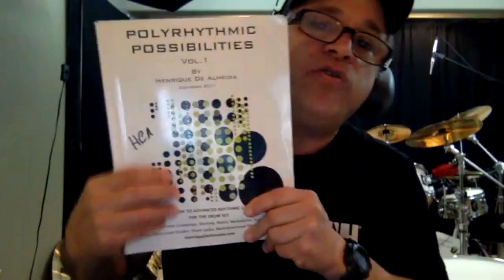Why Dan Doesn't Currently Teach Drums And Henrique's Philosophy And Approach To Teaching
Clip Taken From Episode 10
Streaming Platforms - Spotify // Apple Podcasts // Amazon Music